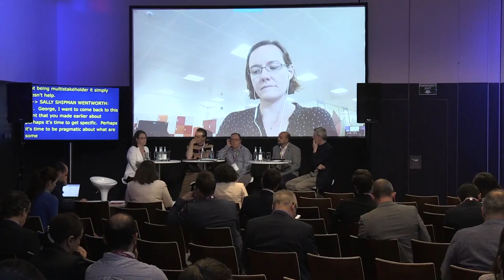EuroDIG 2017. Day 2. WS 9: Stress testing the multistakeholder model in cybersecurity